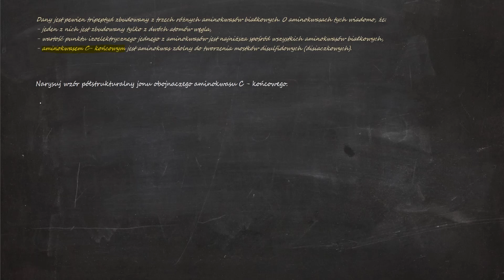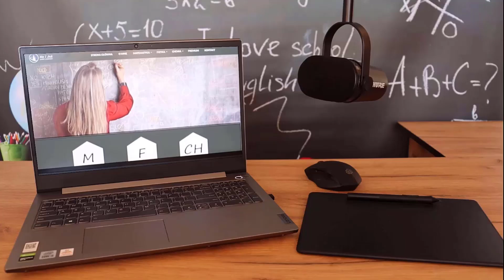8. Narysuj wzór półstrukturalny jonu obojnaczego aminokwasu C - końcowego.